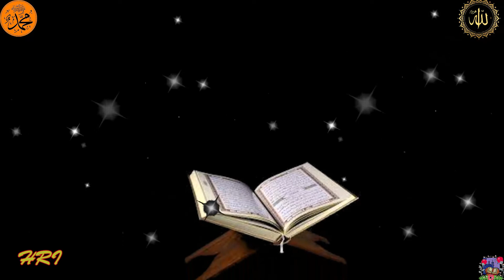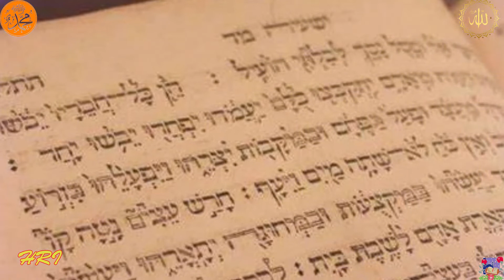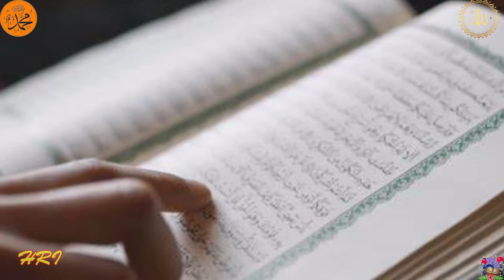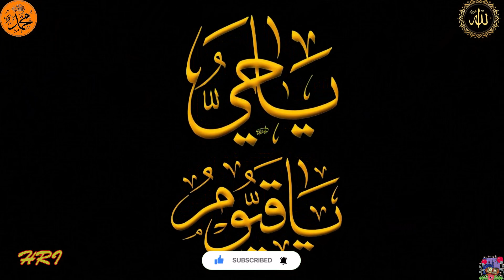Story Of Hazrat Zaid Bin Sabit R.A | Waqia | Hamara Roshan Islam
Hazrat Zahid Bin Sabit Ka Iman Afroz Waqia | Islamic Story | Hamara Roshan Islam